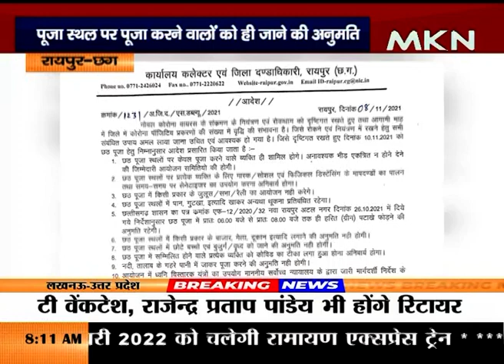प्रशासन ने छठ पूजा के लिए जारी की गाइडलाइन